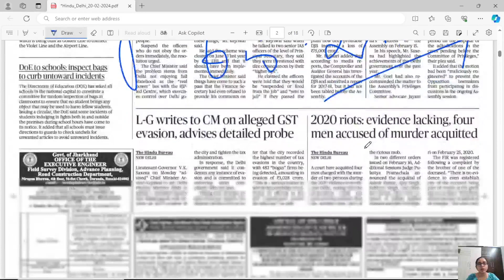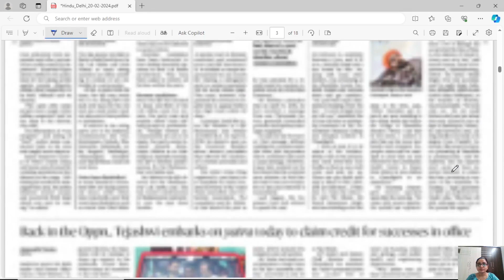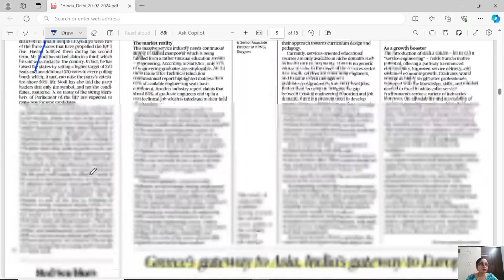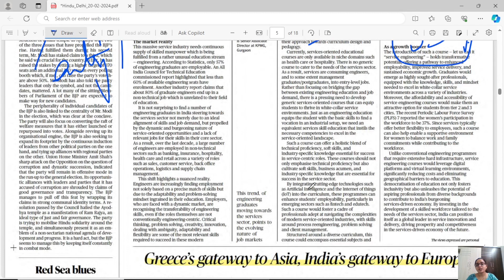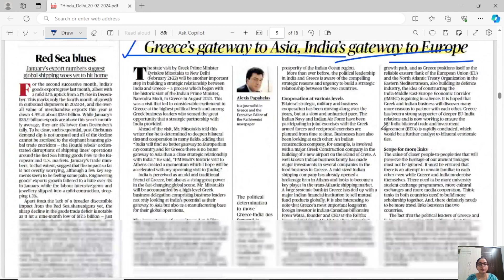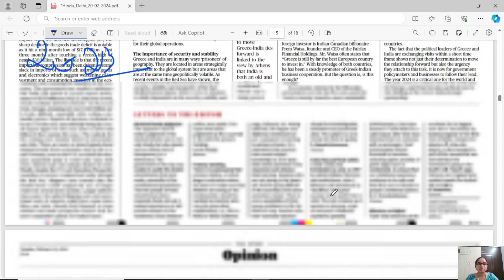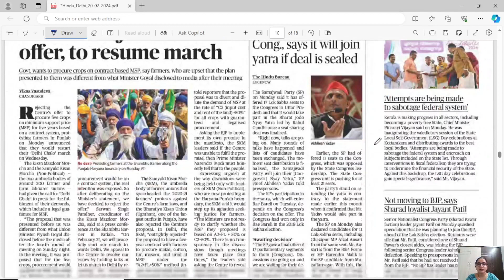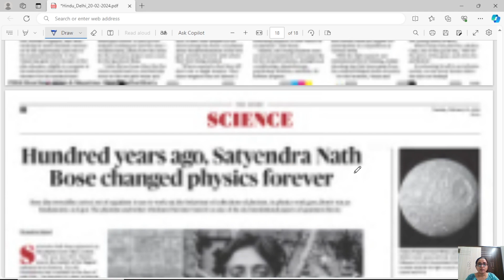NEWSPAPER AND EDITORIAL ANALYSIS - FEBRUARY 20 2024 | Suresh IAS Academy